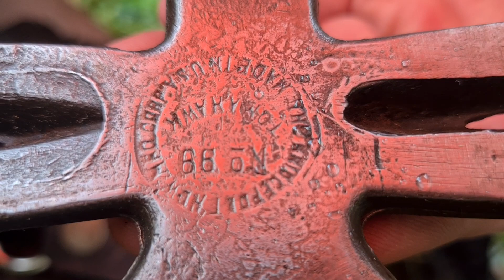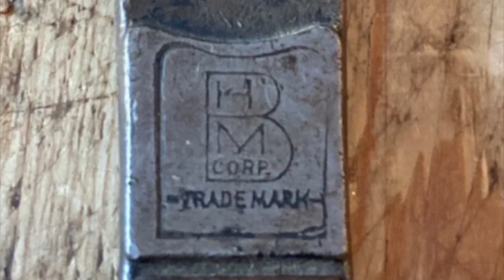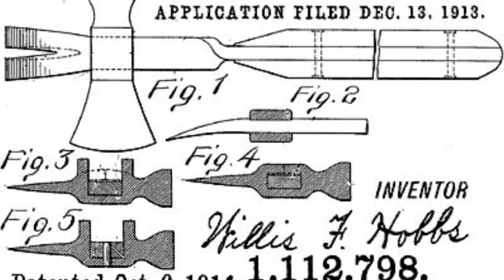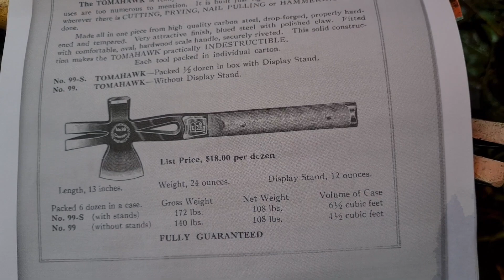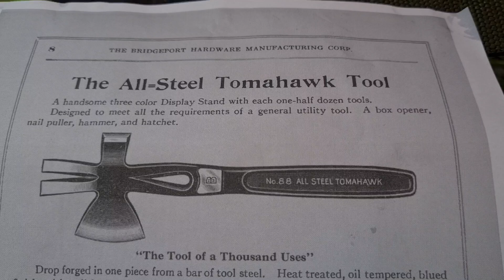Bridgeport tomahawk! Origem da machadinha multi tool.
Beleza!?
Neste vídeo trago para vocês a origem das machadinhas multi tool.
Machadinha Bridgeport Hardware Manufacturing Corporation.
Acompanhem a história dessa bela lâmina.